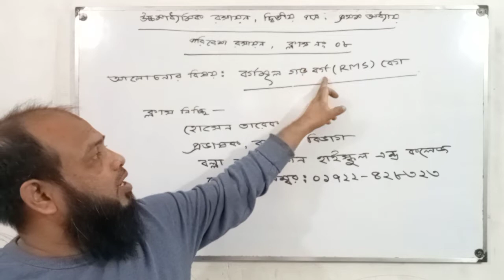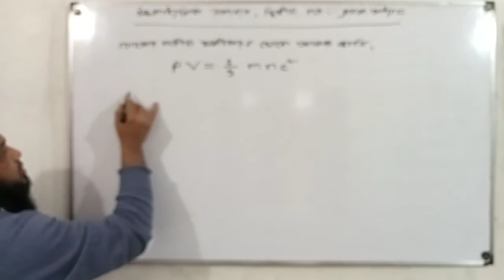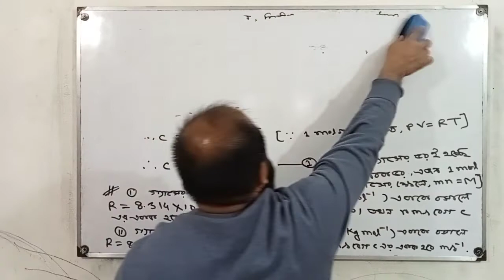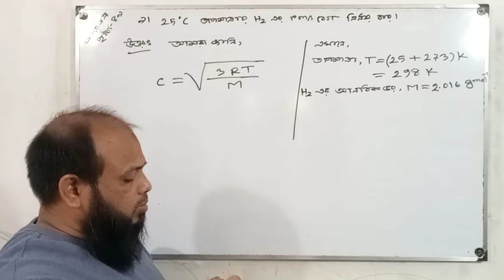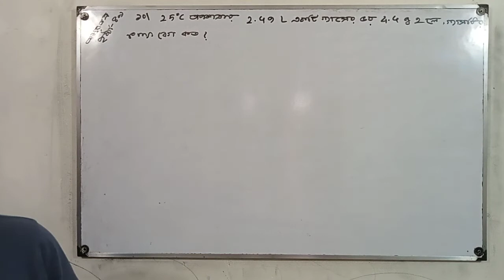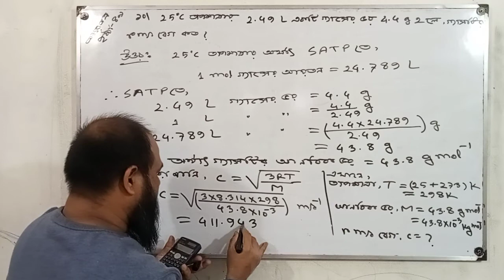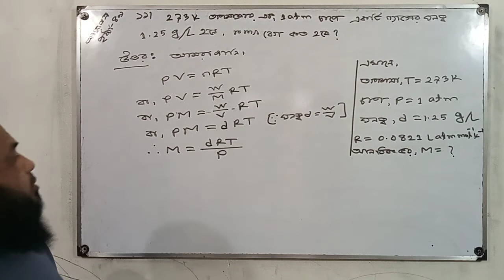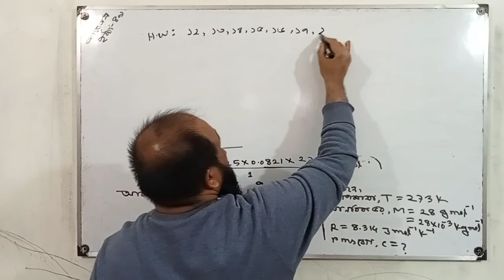উচ্চ মাধ্যমিক রসায়ন । ক্লাস নং -১৪ । Environmental Chemistry । বর্গমূল গড় বর্গবেগ ( RMS বেগ )।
ক্লাস নিচ্ছি - হোসেন তারেক,  প্রভাষক - রসায়ন বিভাগ, বল্লা করোনেশন হাইস্কুল এন্ড কলেজ। মোবাইল নম্বরঃ ০১৭২২৪২৮৩২৩